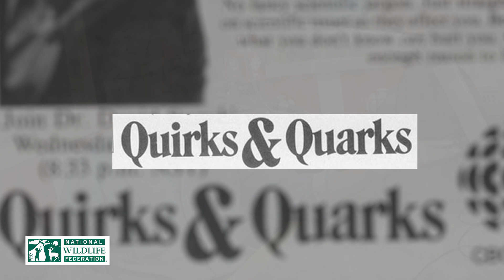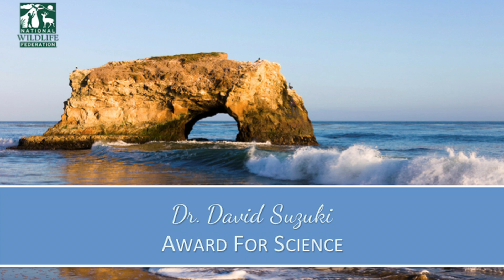NWF honors Dr. David Suzuki with the Award for Science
Dr. David Suzuki received this year's Award for Science with his amazing work.

National Wildlife Federation celebrates and honors today's conservation heroes at their annual Conservation Achievement Awards Gala.

National Wildlife Federation works on protecting wildlife and wild places for our children's future.